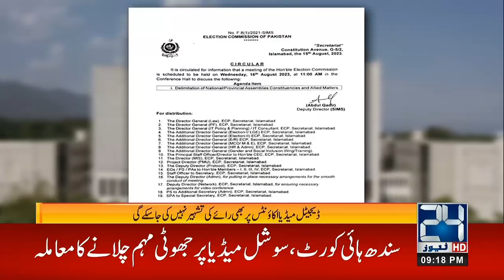9pm News Bulletin | 15 Aug 2023 | 24 News HD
9pm News Bulletin | 15 Aug 2023 | 24 News HD

24 News HD Is One Of The Leading News Channels Of Pakistan Bringing You The Latest Current Affairs From Pakistan And Around The World.  Live National Assembly ,Senate Session And Current Affairs